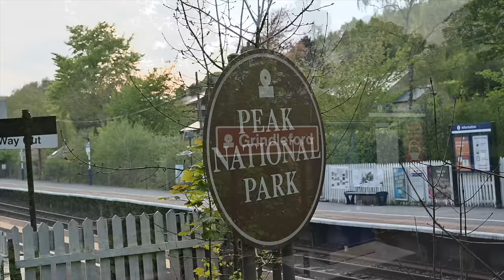Who Built Carl Wark? - In Search Of Ancient Britain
In May 2021 my wife and I took a trip to the Peak District to see about a mysterious ancient hill-fort. Bronze Age? Neolithic? Early Medieval? Which is it?